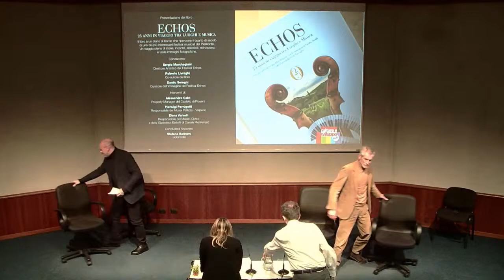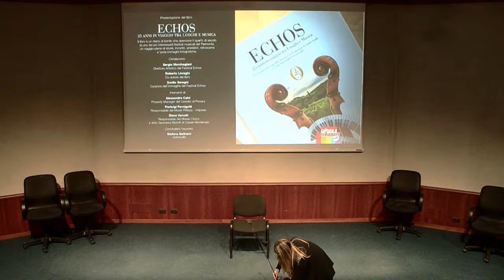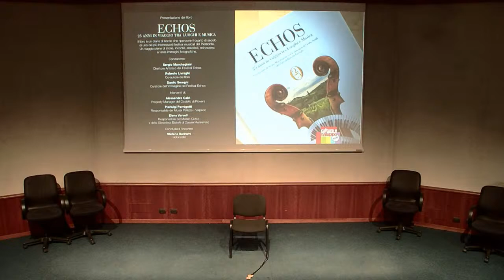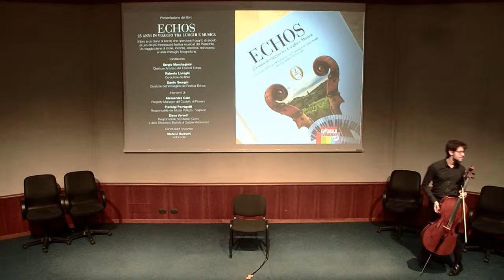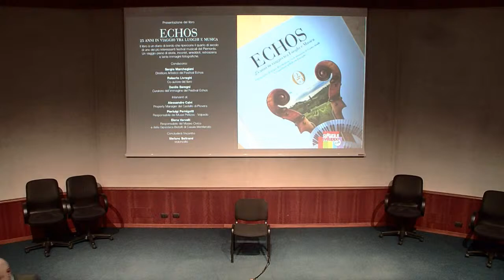Echos. 25 anni in viaggio tra Luoghi e Musica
Il Festival Echos. I Luoghi e la Musica ha compiuto 25 anni. Per celebrare il prestigioso traguardo l’Associazione Musicale Ondasonora Aps, organizzatrice del festival che ogni anno attraversa gli incantevoli scenari storici, artistici e paesaggistici della provincia di Alessandria, ha pubblicato il volume Echos. 25 anni in viaggio tra Luoghi e Musica, un racconto di Sergio Marchegiani, ideatore e direttore artistico della rassegna, con le immagini di Giulia Sirolli e i contributi di Roberto Livraghi, Alberto Sinigaglia e Danilo Seregni.

Realizzato grazie al sostegno della Fondazione Cassa di Risparmio di Alessandria, il libro è un diario di bordo che ripercorre il quarto di secolo di uno dei più interessanti festival musicali del Piemonte: un viaggio pieno di storie, incontri, aneddoti, retroscena, approfondimenti, elenchi analitici e tante immagini fotografiche. Un racconto appassionato (ma non autocelebrativo) realizzato per fare memoria di un'idea ambiziosa, di un'esperienza umana e professionale entusiasmante e di un obiettivo preciso, perseguito con ostinazione: mettere in relazione la magia della musica con l'incanto dei luoghi. Un gioco di specchi dove bellezza riflette bellezza, in una galleria prospettica potenzialmente infinita.

I quattro capitoli sono dedicati agli inizi, ai musicisti, ai luoghi e al dietro le quinte. Particolare rilievo è stato dato allo stretto legame tra il festival e il patrimonio artistico, storico e paesaggistico della provincia di Alessandria che ne ha fatto da splendida cornice. Da qui, grazie alla presenza di diversi operatori culturali, si potrà anche ragionare sui modi nei quali una manifestazione musicale può valorizzare un territorio ed entrare in relazione con il suo tessuto culturale ed associazionistico. L'appuntamento è per lunedì 27 novembre alle 18.

Conducono
Sergio Marchegiani, Direttore artistico del Festival Echos
Roberto Livraghi, co-autore del libro
Danilo Seregni, art designer e ideatore dell’immagine del Festival Echos

interventi di
Alessandro Calvi, Property Manager del Castello di Piovera
Pierluigi Pernigotti, Responsabile dei Musei Pellizza - Volpedo
Elena Varvelli, Responsabile del Museo Civico e della Gipsoteca Bistolfi di Casale Monferrato

Il violoncellista Stefano Beltrami, miglior allievo del Corso di Formazione Orchestrale 2023 organizzato dalla Filarmonica Teatro Regio di Torino e dalla Fondazione Scuola di Alto Perfezionamento Musicale di Saluzzo, eseguirà brani di Bach, Dall’Abaco e Piatti.